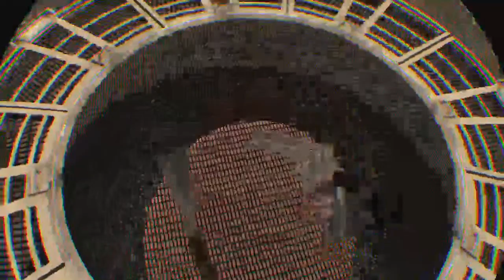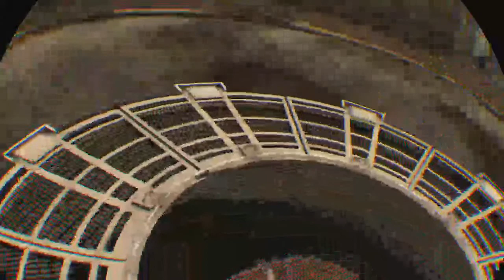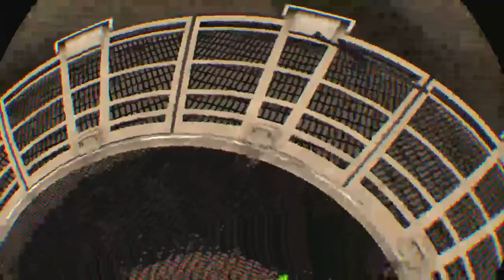Guns guns fun buns